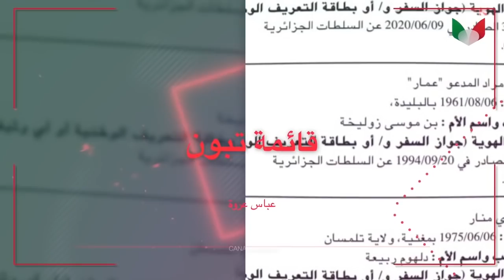YAHIA MEKHIOUBA CANAL 22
YAHIA MEKHIOUBA
CANAL 22
GHANI MAHDI